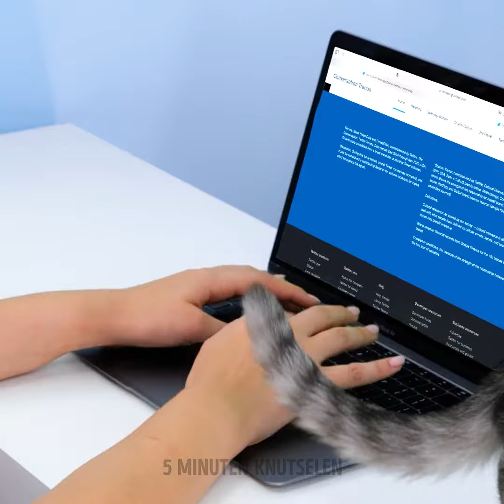Handige gadgets en slimme hacks die elke huisdiereigenaar zou moeten kennen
Beste tips en hacks voor huisdiereigenaren

Hallo vrienden! Vandaag zullen we de beste tips en gadgets voor jou en je huisdieren met je delen :) Als je met je hond op pad gaat, vergeet dan niet de laarzen om hun poten te beschermen. Je kunt ze eenvoudig van ballonnen maken, zie de tutorial in de video. Koop ook een geweldig 3-in-1-apparaat voor lange wandelingen met de hond! Het zal je helpen om alles weer snel schoon te maken na een wandeling. Als je thuiskomt, is het essentieel om je huisdier te wassen, en we zullen je een handig apparaat laten zien voor in bad.
Als je veel buiten bent en je hond bij je hebt, moet je een draagtas voor je huisdier hebben. Je kunt er zelf een maken, bekijk de video hoe je een gewone tas omtovert! Je zult een paar leuke speeltjes voor je katten zien om ze te vermaken als je moet werken. Leer hoe je kleding voor je huisdieren en een krabpaal voor je katten kunt maken in deze video ;)

TIJDSTEMPELS:
00:01 - DIY laarzen voor je huisdier
00:18 - Badgadget
01:38 - DIY draagtas voor je huisdier
04:57 - Hoe je je kat kunt vermaken